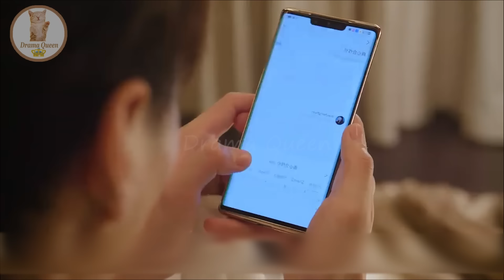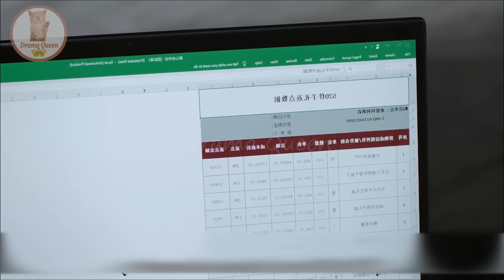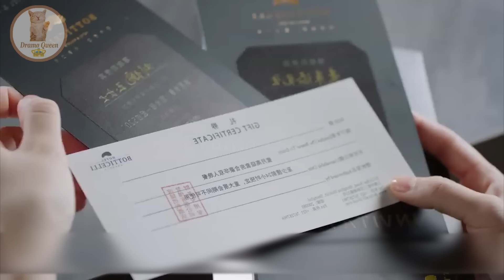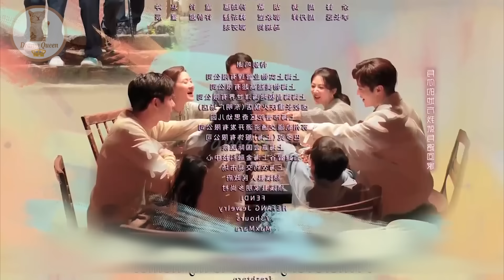Part-5 || New Rude Boss ❤ Poor Girl - Best Choice Ever (2024) | Chinese drama Explain In Hindi/Urdu